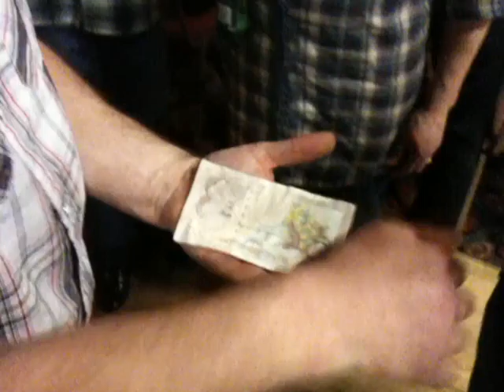Magi'Chris: Floating Bill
Another gem...